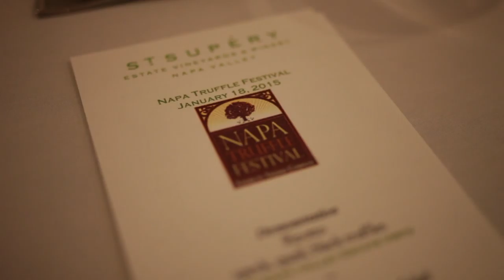Napa Truffle Festival 2015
The American Truffle Company returns to Napa with the fifth annual Napa Truffle Festival – bringing together two complementary aspects of European truffles:  the best chefs in the world known for their truffle cuisine, and the best truffle experts/scientists in the world recognized for their expertise and data on truffle cultivation. Gourmands and aspiring truffle growers alike will  find a bounty of activities throughout the festival weekend to satisfy their appetite and curiosity for the flavor and knowledge of one of the world’s most prized and delectable foods.

Recognized around the world as a wine and culinary Mecca, Napa Valley will again serve as the host for the festival weekend, partnering with The Westin Verasa Napa as “truffle central” for check in and programs. They also extend exclusive, special room rates for Festival guests.

Unique to this Festival is our Michelin star team of chefs led by Ken Frank of La Toque, presenting culinary demonstrations, and showcasing their extraordinary skills and talents in a tour de force Truffles & Wine Dinner on Saturday evening.

Leading the scientific track will be American Truffle Company cultivation expert Robert Chang and mycorrhizal expert/scientist Dr. Paul Thomas.  Other special guests include master truffle dog trainer Alana McGee, wild mushroom foragers/mycologists David Campbell and Stephanie Jarvis, the team at Robert Sinskey Vineyards Truffle Orchard and, everyone’s favorite, Rico the truffle dog.

The Festival concludes on Monday with a lively Napa Truffle Festival Marketplace at Oxbow Public Market—from farm, orchard and vineyard to kitchen, table and glass—showcasing local artisan vendors and their specialty food products, plus cooking demos, fresh truffles for sale and a chance to win a real black truffle! The Marketplace is free to the public to browse and purchase truffle menu items à la carte.

Join us for this remarkable and delicious weekend!